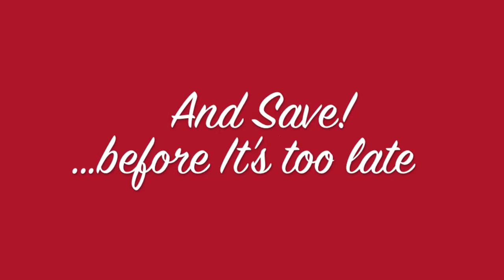4 Holiday Packages From ItWorks To Help You Lose Weight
4 Holiday Packages From ItWorks to Help You Lose Weight
ItWorks has made it more affordable than ever this time of year for Holiday Packages and gift giving. If you have been waiting to try the ItWorks Body Wrap and looking for an effective way to tighten tone and firm, lose weight, detox, boost your immune system, fight fat and get healthier... now is the time!

Here is What You Get in the Holiday Packages-

- Wrap your way into trim holiday form in as little as 45 minutes
- Lessen the appearance of cellulite and improve skin texture
- Power up your metabolism with powerful hot peppers
- Absorb less fat and carbs even after you have eaten them

- Alkalize, energize and detoxify with 8 = servings of fruits and veggies
- Get the core nutrients your body needs with all-day nutrition
- Keep the toxins flowing out with improved colon health

- Boost your immune system and improve pH balance
- Keep focused and sharp with nutritious mind body energy blend
- Experience all day energy and nutrition for a jollier you

- Cut those diet killing carb cravings
- Stop counting calories and start burning them
- Fight fat, stay fit, be festive

Get Into Your Skinny Black Dress and Feel Great!
This could be the quickest and fastest way to get into that Skinny Black Dress and feel great about what you have accomplished. The weight just seems to drop off if you just use the products. It all starts with the ItWorks Body Wrap -- it gives immediate gratification and the motivation you want going into the New Year.

The fastest way to get skinny...all ready to go in a Holiday Package for you or a gift for someone you care about!

If you got value from this post, please share and comment =)

Have an Awesome Day and Life!!

"I help women feel confident and happy & help them get back into that Skinny Black Dress and feel sexy again!